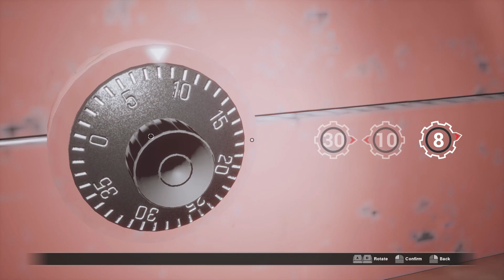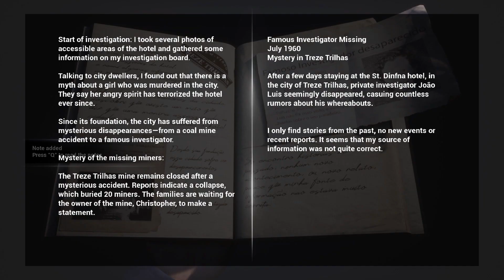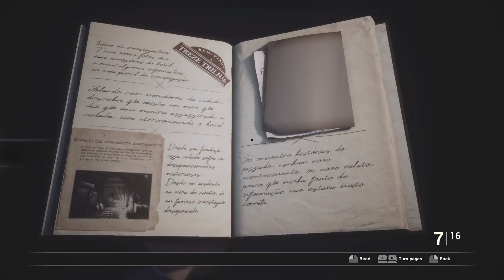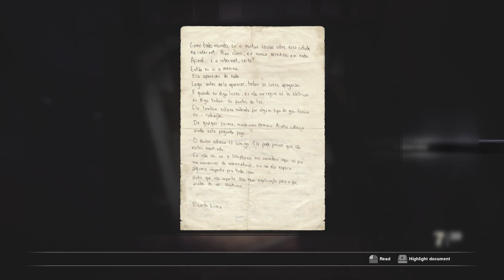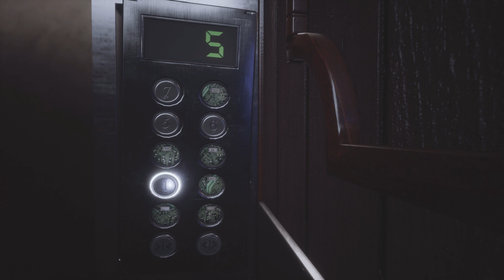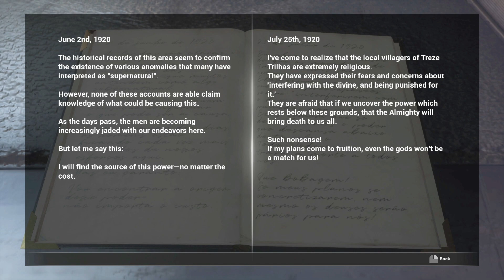Fobia - St. Dinfna Hotel - Gameplay - Part 2